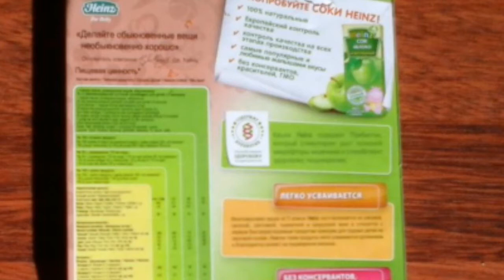Bean's SAVERRUNN | (Mr Bean Cartoon) | Mr Bean Full Episodes | Mr Bean Comedy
Mr Bean he saverrunn

Stay tuned:

Saverrunn